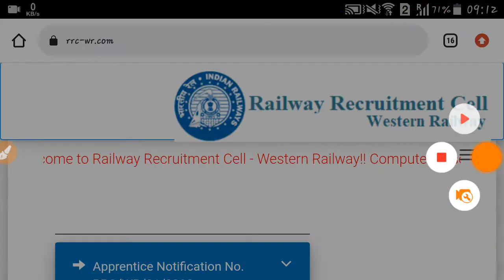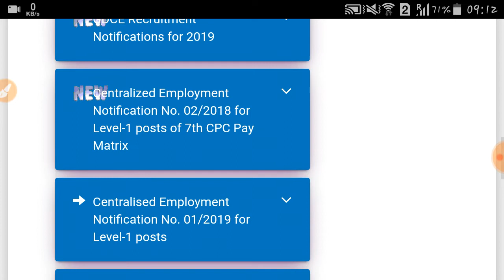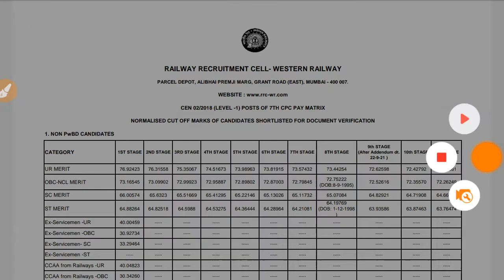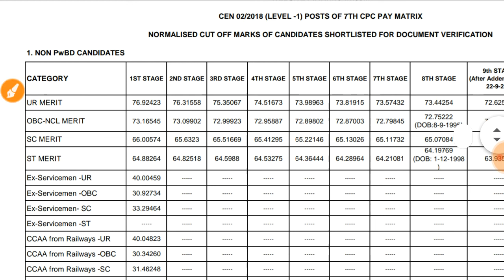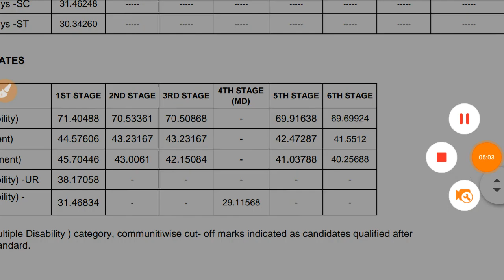RRB GROUP D 11th Stage D.V for Candidates// Waitting list hua clear//@dailynewofficials2329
RRC MUMBAI HAS CALLED THE CANDIDATES FOR 11th Stage D.V